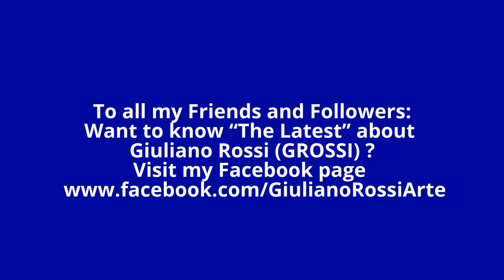Ceramica moderna,sculture in legno e pietra lavica e rose del mio terrazzo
To all my Friends and Followers:
Want to know “The Latest” about
Giuliano Rossi (GROSSI) ?
and Click “Like” to be always updated (^___^)